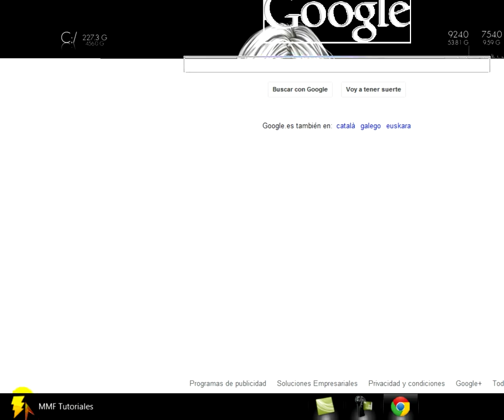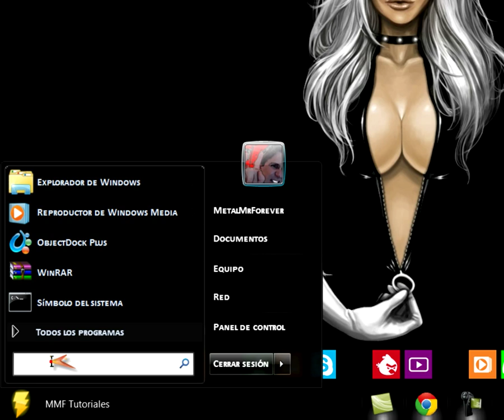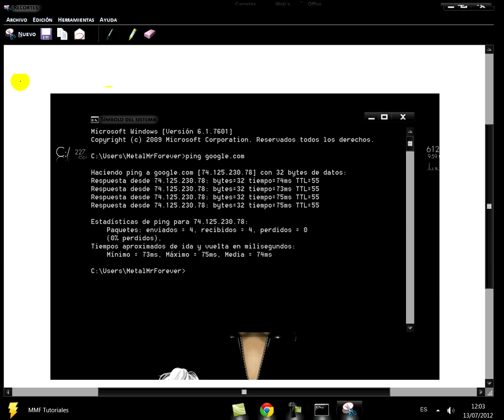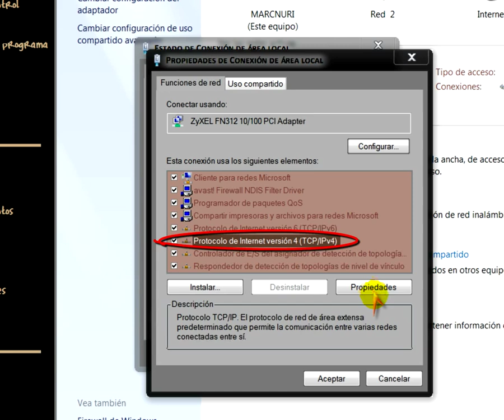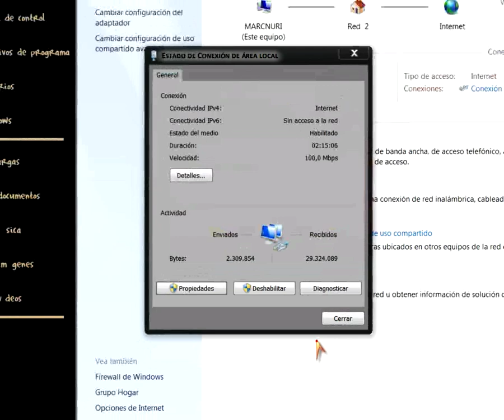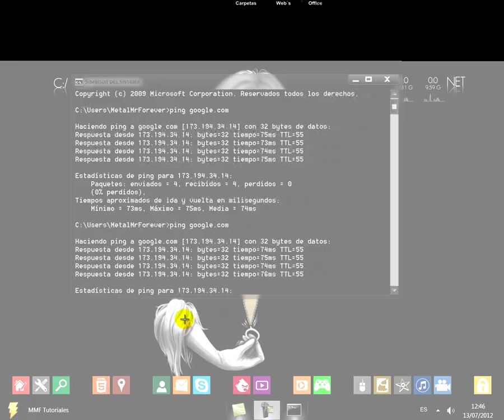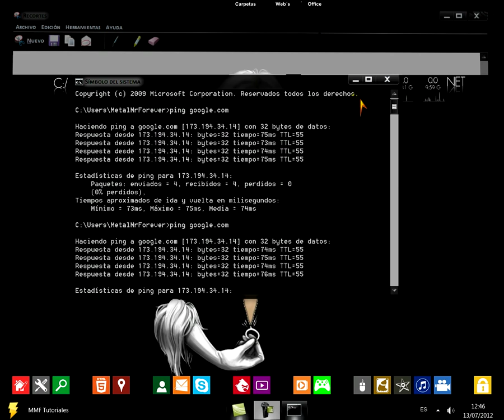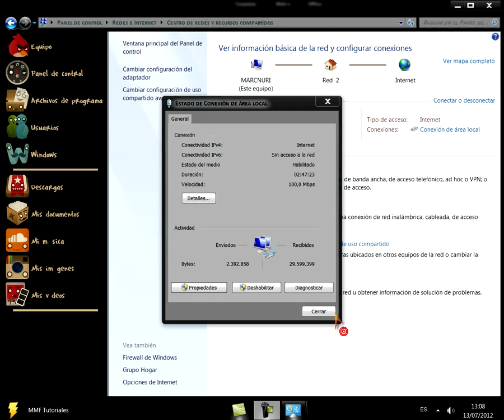¿Problemas con tu DNS habitual? ¡¡sustituyelos!! por otros alternativos.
Este tutorial va enfocado a aquellos de vosotros que no estais satisfechos con el tiempo de conexion de los servidores de internet, ya que os tarda mucho.
Aqui aprendereis a sustituir los servidores DNS habituales que os proporciona vuestra ISP, sustituyendolos por los que os ofrecen Google o OpenDNS.
Esta modificacion no afectara a la velocidad de carga de las paginas, solo tendra repercusion sobre la leyenda "Enviando solicitud" en los casos que tengais sobrecargado vuestro DNS habitual.

Servidores DNS por Google:

    -Servidor DNS preferido:       8.8.8.8
    -Servidor DNS alternativo:     8.8.4.4

Servidores DNS por OpenDNS:

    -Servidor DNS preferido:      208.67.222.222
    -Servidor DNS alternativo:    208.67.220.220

Espero que os sea util.
MMF